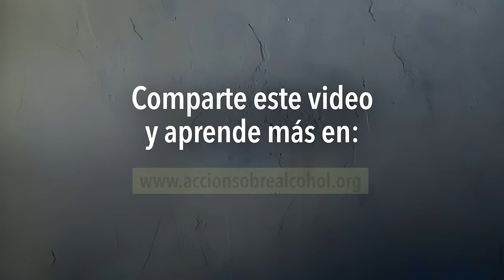¿Cuántas familias sufren violencia provocada por el alcohol?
La campaña “El alcohol daña a quienes más amas” busca concientizar sobre el impacto que tiene el consumo del alcohol en la vida de las personas, principalmente sobre la violencia, tanto familiar como interpersonal, así como evidenciar la necesidad urgente de una política nacional sobre el alcohol en México.